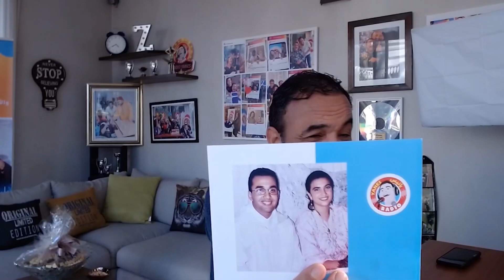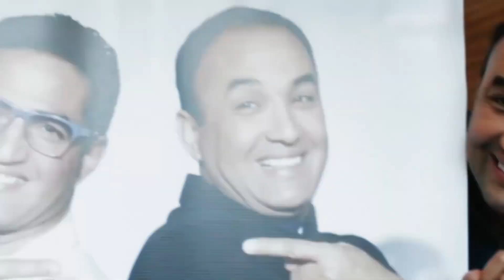لقطات من حلقة رائعة ديال "حضي راسك من زيزو" مع الفنان الكبير رشيد الوالي 🎙️✨🌟🫶